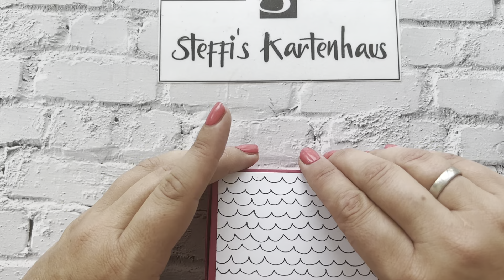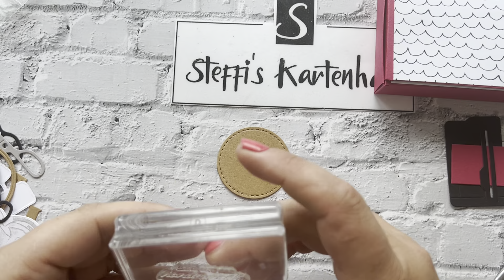Super stabile Origami Schachtel mit Steckverschluss DIY Verpackung Anleitung Stampin up Freunde am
Alle Produkte die du im Video siehst  du über mich bestellen.